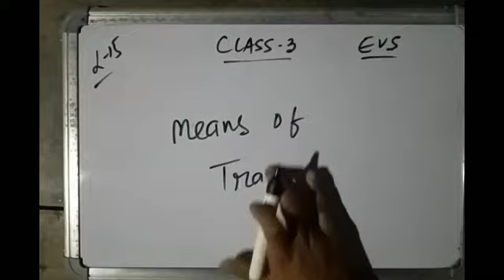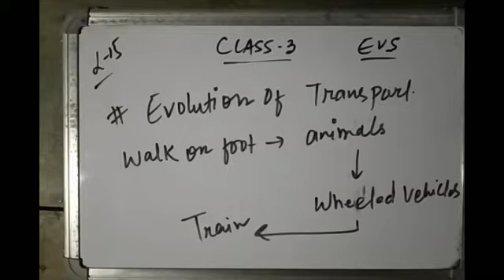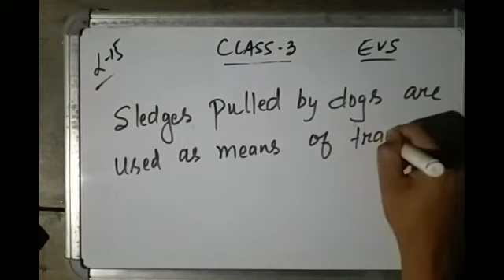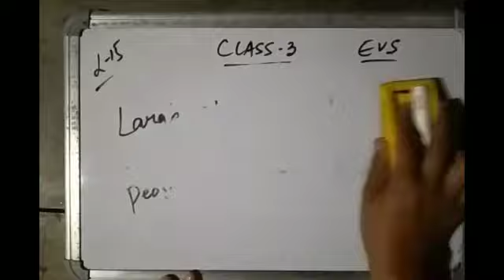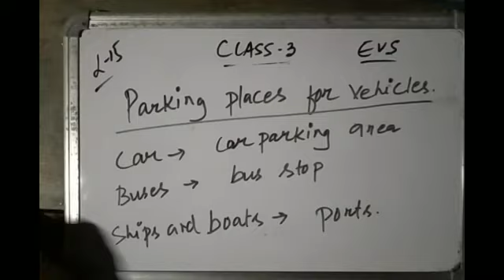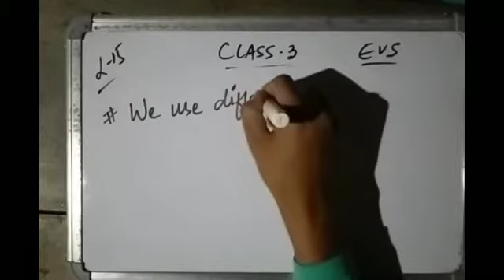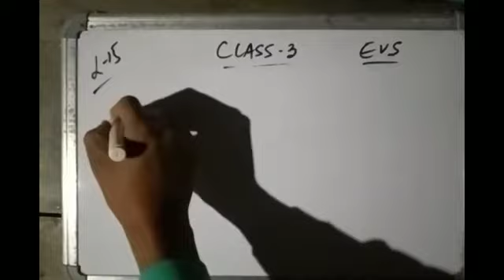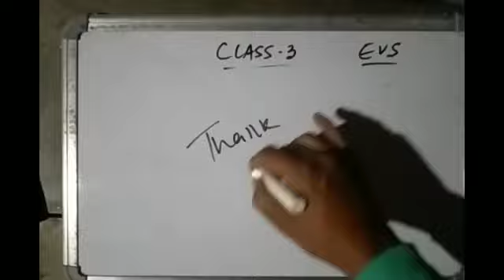Class 3 lesson 15